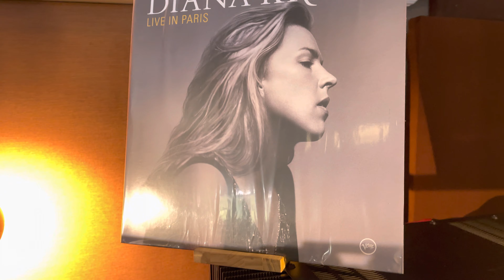Nottingham Spacedeck Audiomods Ortofon A90 Vandersteen 3a Signature’s Musical Fidelity NuVista M3